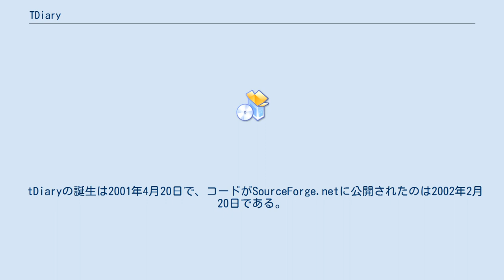TDiary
tDiary（ティーダイアリー）は、Web日記のツールである。
 tDiaryの誕生は2001年4月20日で、コードがSourceForge.netに公開されたのは2002年2月20日である。
 頭文字の「t」は、「ツッコミ(Tsukkomi)」と作者ただただしの「ただ(Tada)」に由来する。
Rubyによって書かれたCGIスクリプトであり、同言語の普及に寄与した。
 コメント機能の「ツッコミ」、簡易なトラックバック機能の「本日のリンク元」、CSSによる視覚スタイルの変更機能の「テーマ」などの基本的な機能を備えたWeb日記のツールである。
さらにプラグインを使用することにより様々な機能を追加できるため、日記に留まらず一般的なWebサイト作成ツールとして使用されることもある。
 もともとWeb日記のツールのため、基本は日付単位で記事が管理される（「ツッコミ」を入れられた場合も同様に日付単位での管理となる）が、Movable Typeなどのブログ用ツールのように記事単位で管理されるようにする拡張も存在する。
詳しくはリリース記事を参照のこと。
 テーマについては、日記システム自体のシステムの内部実装はまったく異なるものの、はてなダイアリーのそれと親和性が高く、お互いに変更なしにそのまま利用できる場合が多い。